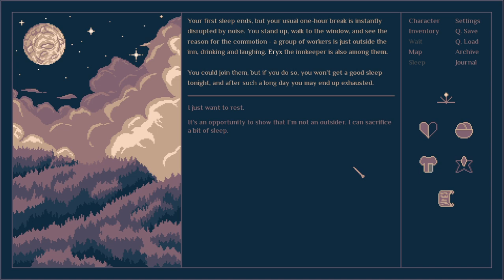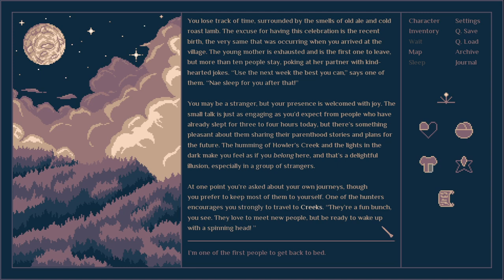Roadwarden a text based adventure Rpg part 4: Exploring Howlers Dell